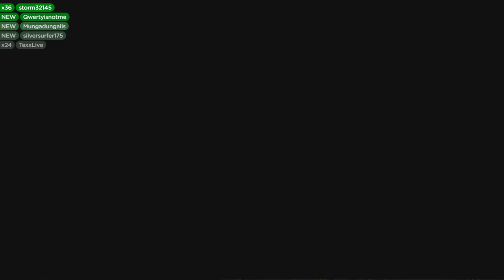Let's play Red Dead Redemption Enhanced (Part 9) Xbox One X Gameplay